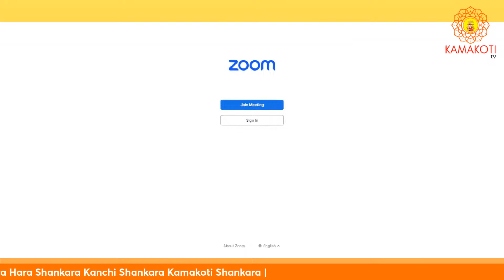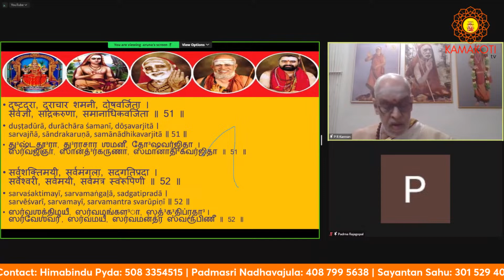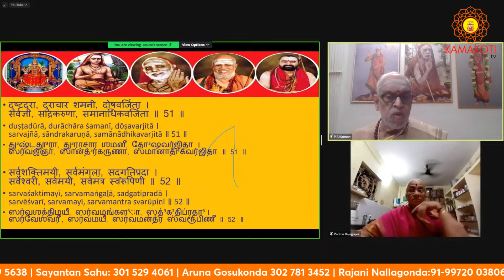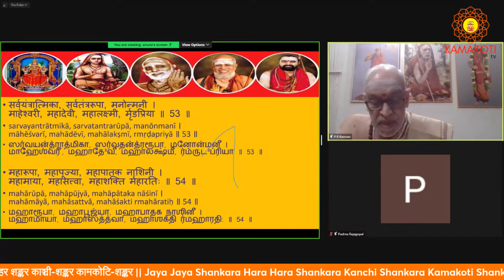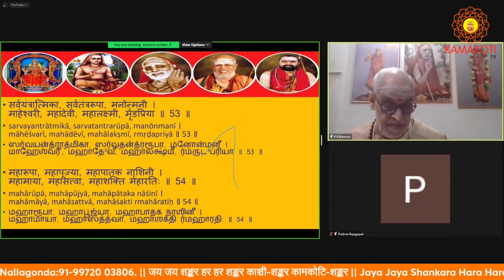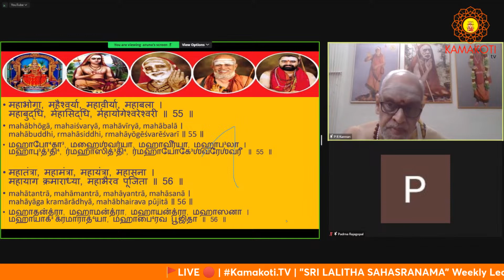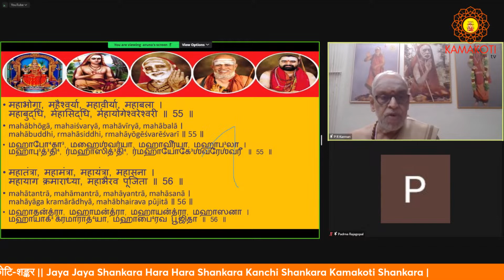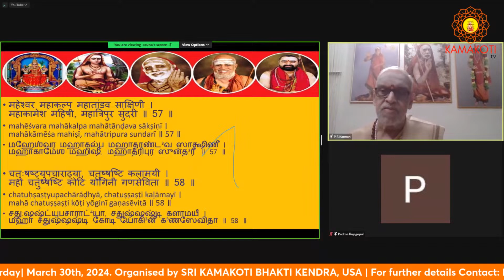Kamakoti.TV | "SRI LALITHA SAHASRANAMA" Weekly Lecture Series 7 by Sri PR Kannan On 30th Mar 2024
Kamakoti.TV | "SRI LALITHA SAHASRANAMA" Weekly Lecture Series 7 by Sri PR Kannan On 29th Mar 2024 | On Every Saturday| 30th Mar 2024.

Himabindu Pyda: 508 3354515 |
Padmasri Nadhavajula: 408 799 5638 |
Sayantan Sahu: 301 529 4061 |
Aruna Gosukonda 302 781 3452 |
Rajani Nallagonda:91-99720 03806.